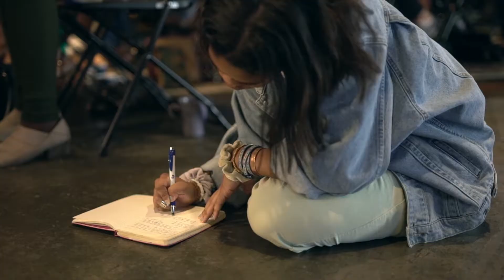We Are Grace | Pioneers | Jon Stallsmith | 6.3.18